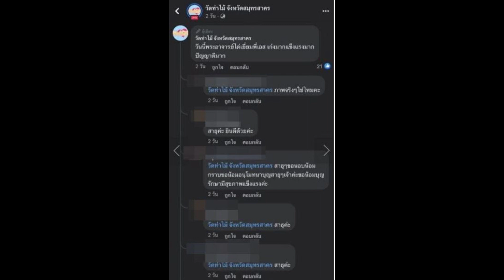คนฮือฮา! โฟกัสพระอาจารย์บอก “เอส กันตพงศ์” แข็งแรงปัญญาดีมาก!